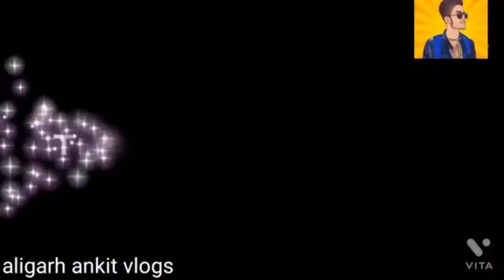Aligarh me live janmastmi vlog🙏🙏🙏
Hy gyess walcome my new vlog aj h janmastmi mera taraf se happy janmastmi or aj apko Aligarh ke sab mandir ke drasan kraye ge bne rahiye vlog me 🙏🙏🙏

janmastmi vlog
sree radhey krishna
aligarh vlog
vlog

Byy gyess milte h agle vlog me 🙏🙏🙏🙏